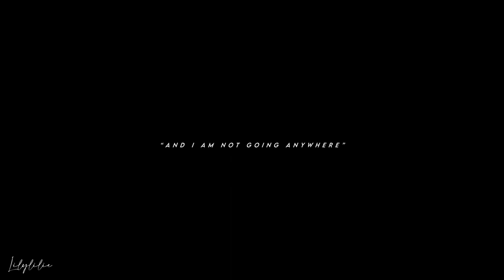Jesper & Wylan || Halo [S2]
𝐇𝐃 𝐀𝐃𝐕𝐈𝐂𝐄𝐃.

❝I would like to find out.❞

My first Shadow & Bone edit and ofc it had to be them 😭 It took me literally one scene to fall in love with them...

dedicated to @moonreverie for getting me obsessed...i hope you're happy with yourself 🤍

» If you like my videos and want to help me through another allnighter editing I would really appreciate a little donation! Of course, everything I make will still be free to watch and enjoy! And no one should feel obligated to give me anything!

» 𝙁𝙖𝙣𝙙𝙤𝙢: Shadow & Bone
» 𝘾𝙝𝙖𝙧𝙖𝙘𝙩𝙚𝙧𝙨: Jesper Fahey & Wylan Van Eck
» 𝘾𝙤𝙡𝙤𝙧𝙞𝙣𝙜: mine
» 𝙎𝙤𝙛𝙩𝙬𝙖𝙧𝙚: Adobe Premiere Pro